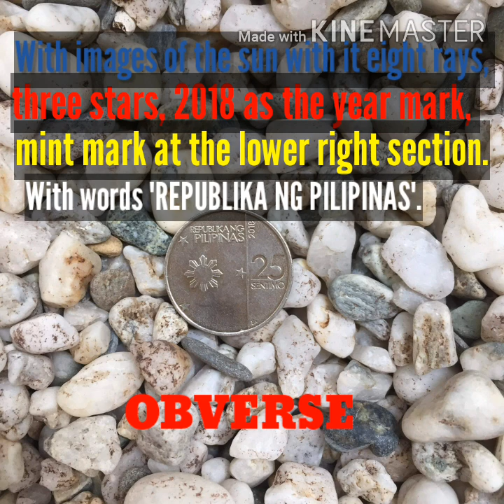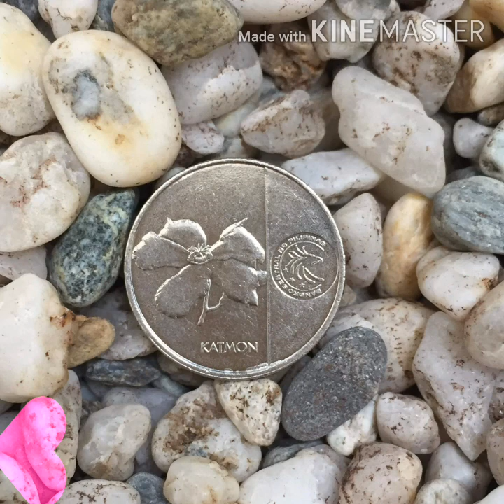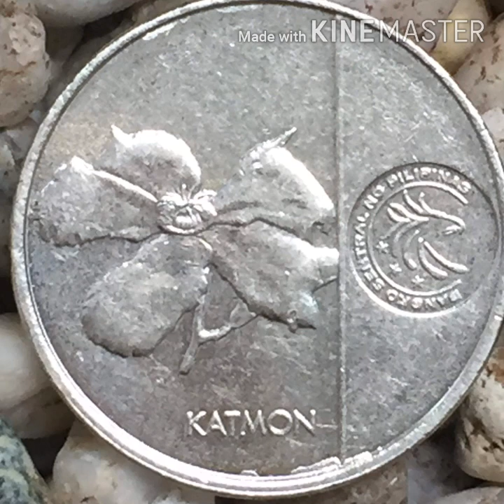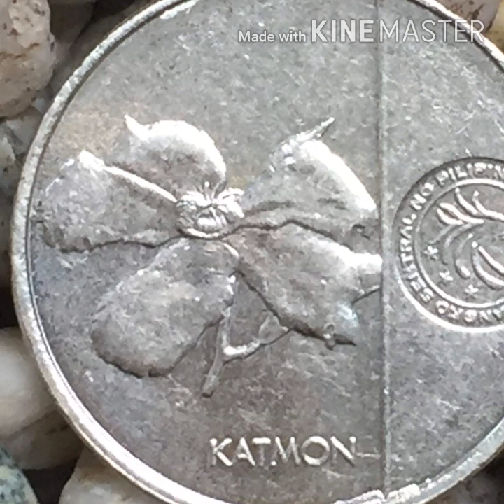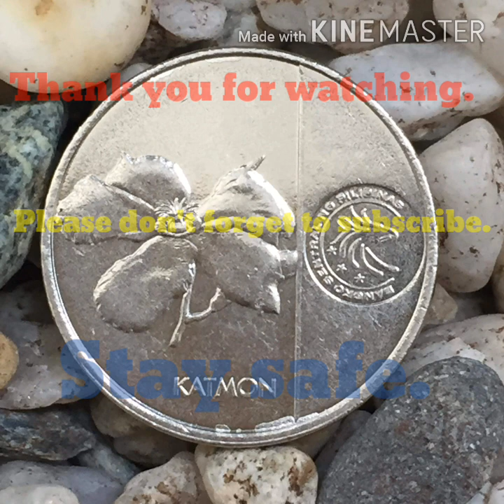2018 Twenty Five Sentimo - Featured the Katmon flower design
This is one of the The New Generation Currency Coins. This 2018 Twenty Five Sentimo features the following:

Type                   : Standard circulation coin
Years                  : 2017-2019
Value                  :  25 Sentimo
                               0.25 Php
Currency            : Philippine Peso
Composition     : Nickel plated steel
Weight                : 3.60 g.
Diameter            : 20.00 mm
Thickness          : 1.6 mm
Shape                 : Round
Orientation        :  Medal Alignment
Engraver            :  BSP